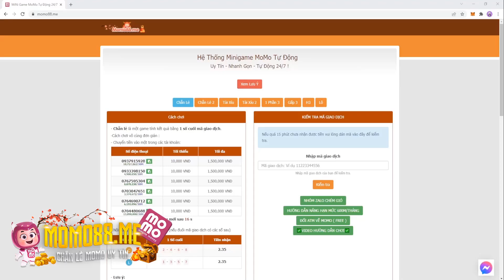KOF'98UMOL - FULL TEAM SMAX - Igniz 02UM sắp hết thời, chuẩn bị đón meta mới thôi còn gì nữa ?